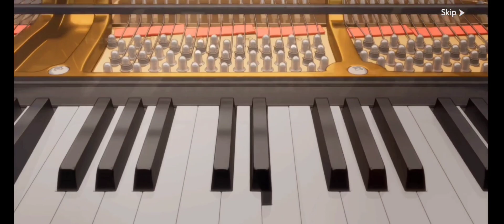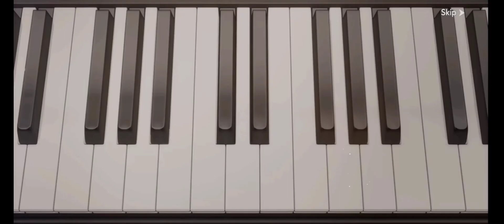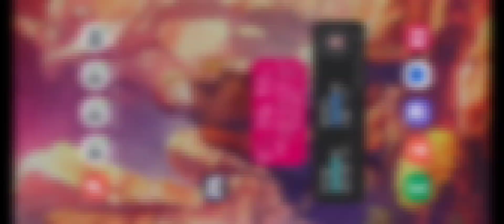Takt Op. Symphony | One Last Stroll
Servers closed at 2:07 PM, April 9, 2024
Rest in Peace. Bye-bye 👋

Game: Takt Op. Symphony Southeast Asian (SEA) Server